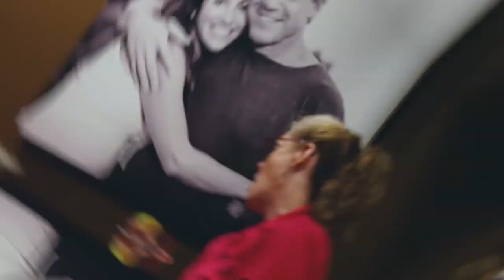Two Conchs Sportfishing TV 0301 Fish For Jose Trailer